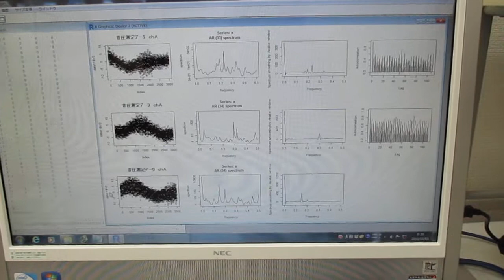超音波の音圧測定解析（自己相関、パワースペクトル、バイスペクトル）